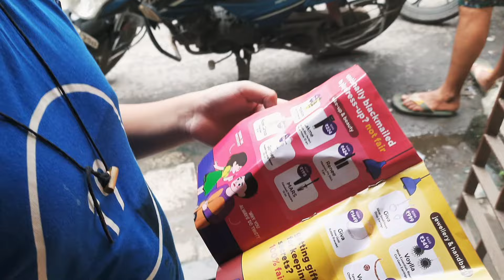জানি Husband এর উন্নতির জন্যই আজ এতো Sacrifice করছি,কিন্তু ভবিষ্যতে আমার নাম সেখানে থাকবে কি!